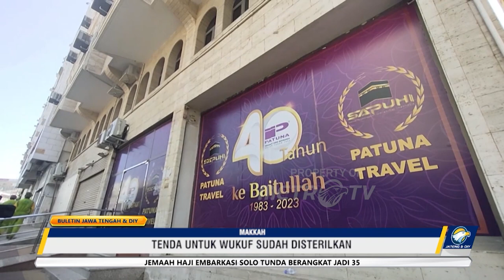Menengok Fasilitas Transit Haji Khusus Jelang Wukuf di Arafah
METRO TV JATENG & DIY, MetroTV, Menjelang puncak pelaksanaan haji, para jemaah haji khusus asal Indonesia diberikan kesempatan untuk melihat fasilitas saat wuquf hingga mabit di Madinah.